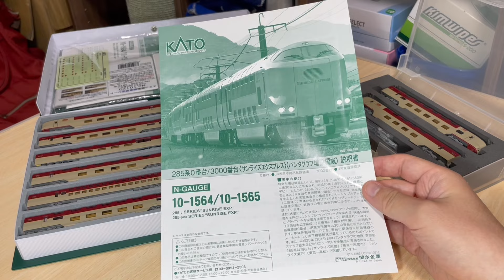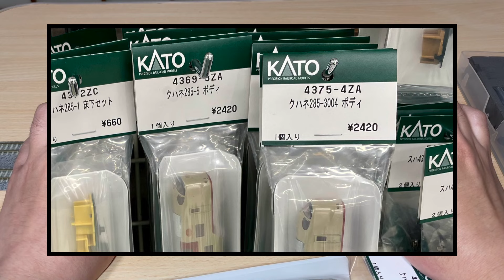サンライズ用 前面扉開パーツが出ました。Nゲージ KATO 285系